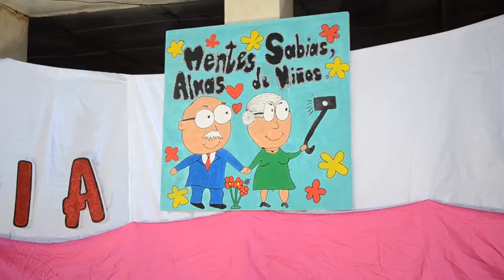Gad Municipal retomó proyecto Mis Años Dorados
Los adultos mayores del programa mis años dorados, que retomó el Gobierno Municipal, celebraron el día del amor y la amistad la mañana del sábado 18 de febrero, con un acto que se cumplió en el local de desarrollo comunitario, ahí estuvo presente la Alcaldesa de Catamayo Abogada Janet Guerrero Luzuriaga, quien fue recibida de forma emocionada por los adultos mayores, Grimanesa Reinoso Coordinadora del grupo, en su intervención agradeció a la autoridad municipal por abrir este espacio, el cual aspira que continúe.
La prioridad para la actual administración municipal es la obra social, es decir, atender a quienes son parte de los sectores vulnerables de Catamayo, en este caso los adultos mayores, así lo sostuvo la Alcaldesa de Catamayo Janet Guerrero Luzuriaga.
En su intervención, la primera autoridad del cantón agradeció además el apoyo permanente del Ministerio de Inclusión Económica y Social MIES,  en la persona de la Magister Patricia Acaro, quien ha brindado su respaldo para atender a quienes por su avanzada edad, son en muchas ocasiones relegados en sus hogares.
La Unidad Educativa Nuestra Señora del Rosario ha tenido participación en mis años dorados, con el proyecto denominado Mentes Sabias, Almas de niño, dentro del componente creatividad actividad y servicio CAS, por ello varios estudiantes de la institución compartieron por algunos meses con los adultos mayores sus anécdotas, lo cual les permitió aprender sus experiencias de vida, la Rectora del plantel Hermana Clara Inés Pardo, agradeció a la Alcaldesa por haber permitido que sus alumnos compartan parte de su tiempo con estas personas.
En una demostración de afecto, los adultos mayores y los presentes festejaron una de las fechas más importantes como es el 14 de febrero.